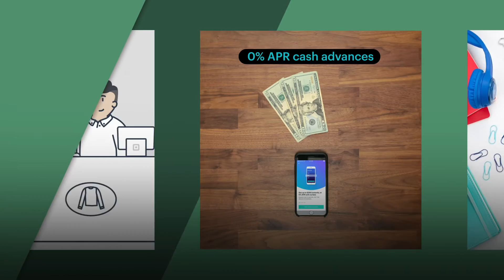Tech Sizzle Reel | QuickFrame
You got marketing goals? We got marketing solutions. Let us help you by contacting us today

It's a video-first world, but organizations are still struggling to create enough high-performing video content to keep up. QuickFrame's insight-powered video marketplace is the answer to this challenge—unlocking unlimited video content that drives results (and comes in under budget). By tapping into a data-driven approach to production and our global network of awesome creators, you'll be empowered to do more with video, so video can do more for your organization.